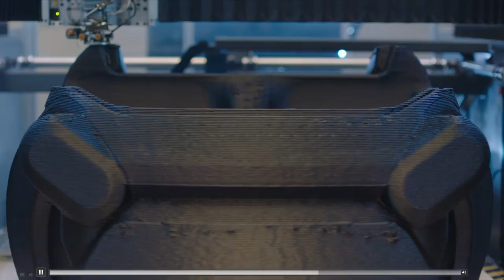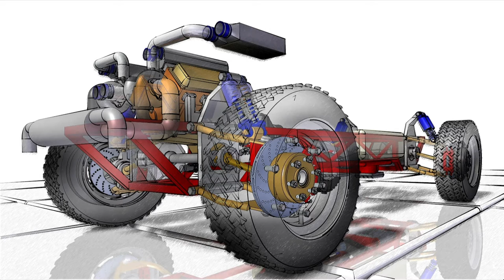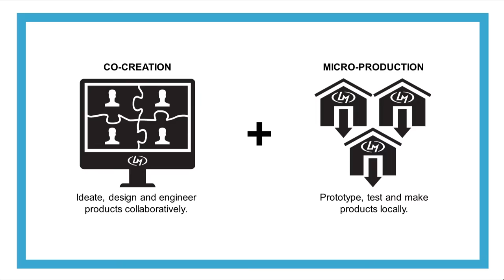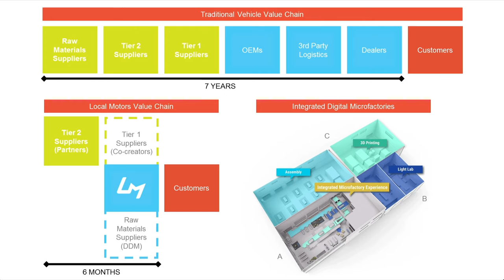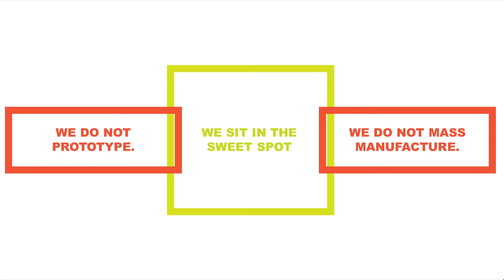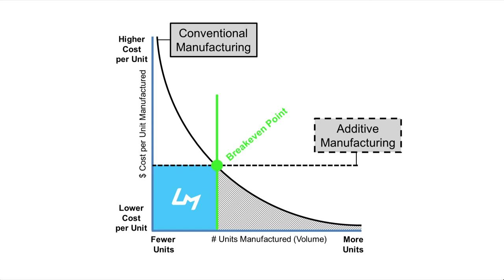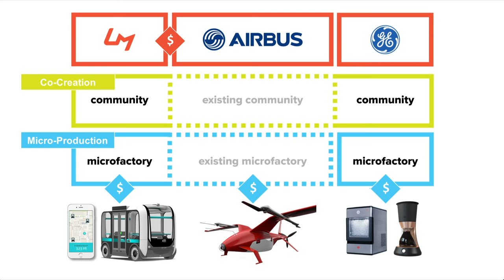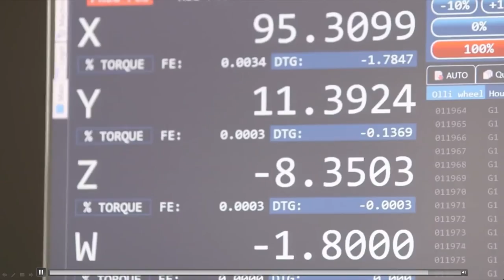Solid Edge University 2016 Keynote: Justin Fishkin of Local Motors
Justin Fishkin, Chief Strategy Officer, Local Motors speaks on the main stage at Solid Edge University (SEU16). Justin discusses the disruption and transformation digitalization brings to bear in manufacturing. As Chief Strategy Officer for Local Motors, he will share several examples of how Local Motors has decentralized the development, production, and commercialization of vehicles, combining open co-creation with local micro-manufacturing to bring hardware innovations to market at unprecedented speeds.